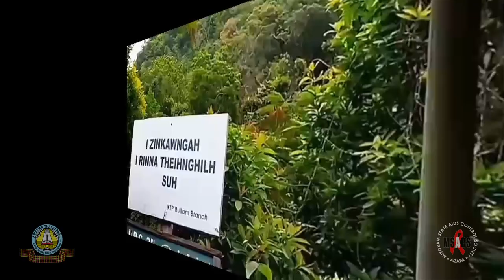MAHNI INHRIAT CHIAN HI DAMNA A NI | Rullam Branch | CKTP & MSACS Film Competition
MAHNI INHRIAT CHIAN HI DAMNA A NI
A Film By KTP Rullam Branch
CKTP & MSACS Film Competition

All of us must try very hard to prevent this epidemic. It is one thing to test, put people on treatment, take the treatment for a lifetime, but we must be stronger on prevention.Prevention is better than cure.

| Mizoram SACS Official |